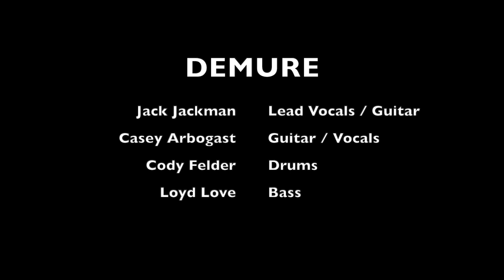DEMURE Live at the Whisky A GoGo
DEMURE Live at the Whisky-A-GoGo in West Hollywood, California
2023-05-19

DEMURE are:
Jack Jackman - Lead Vocals / Guitar
Casey Arbogast - Guitar / Vocals
Cody Felder - Drums
Loyd Love - Bass

Demure is based out of Portland, Oregon